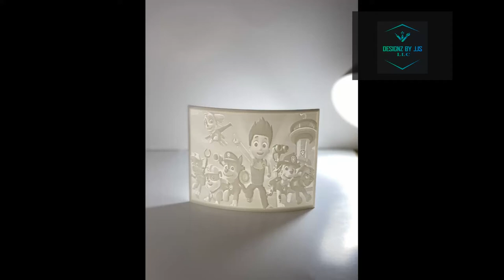3D Printed Paw Patrol Lithophane- Time Lapse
Hello welcome to Designz By JJS. Here is a time lapsed video on a Paw Patrol 3D Printed Lithophane. That I've decided to create. This 3d Printed Lithophane took about 15hr to complete. The material being used is PLA.